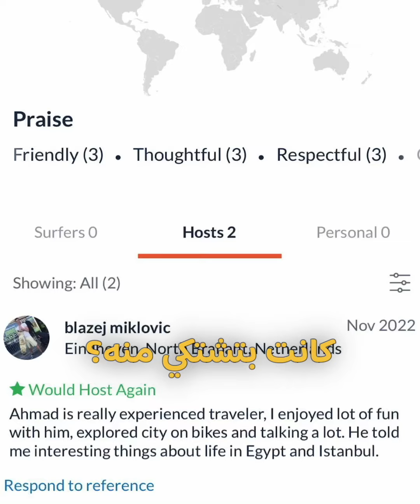تجربة الاقامة مجاناً مع المحليين في هولندا .. مميزات وعيوب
: شاهد المزيد من الفيديوهات من هنا

المسافر المجنون